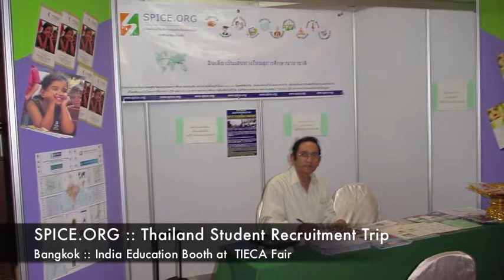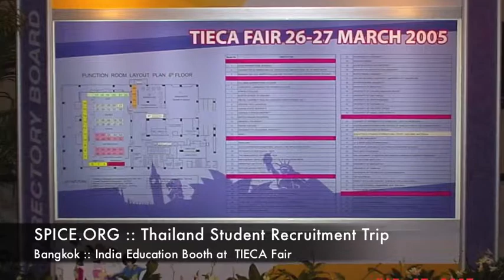SPICE.ORG :: Thailand Student Recruitment Trip :: Bangkok :: India Education Booth at TIECA Fair 2